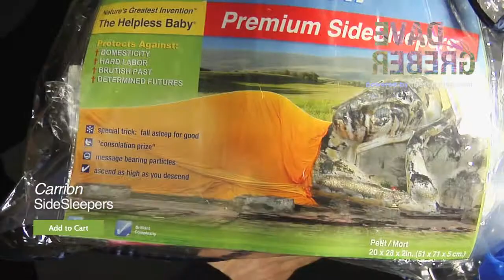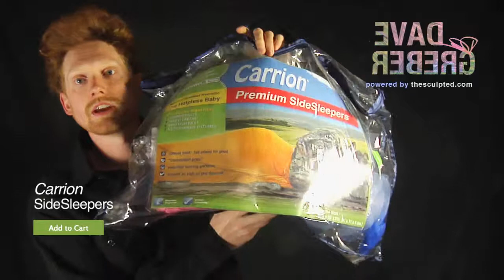Carrion - T.E.R.o.U.Rs Collection - ep.6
Carrion
inkjet print, vinyl
2013

T.E.R.o.U.Rs (The Empty Remains of Unused Revelations) is a collection of sculptures by Dave Greber from 2013.